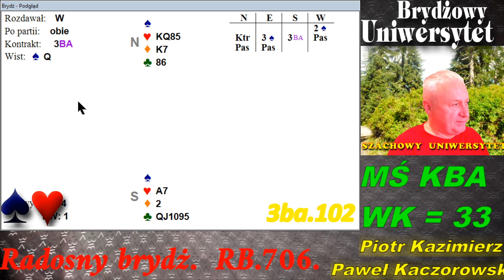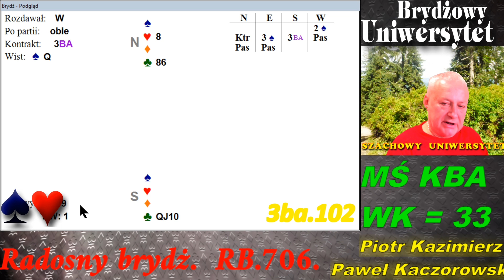Radosny Brydż. 3ba.102.RB.706.